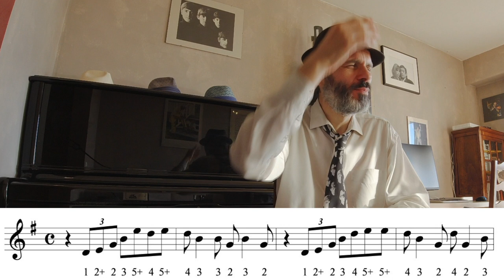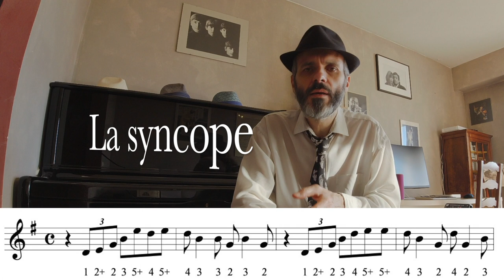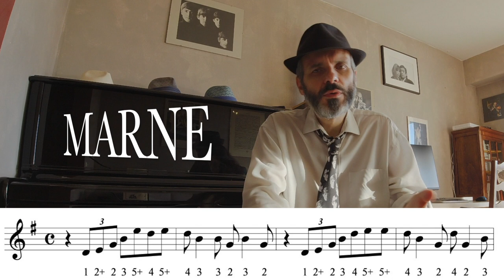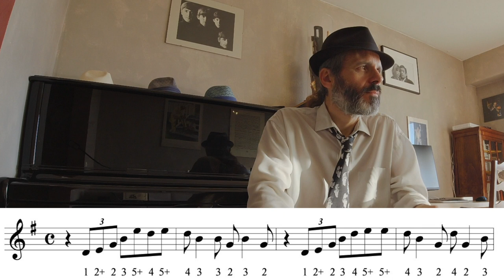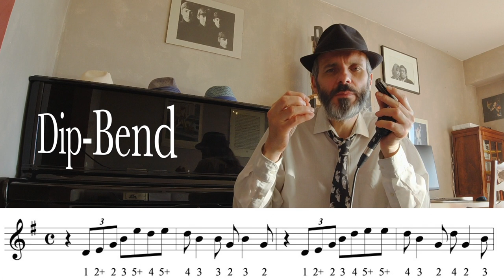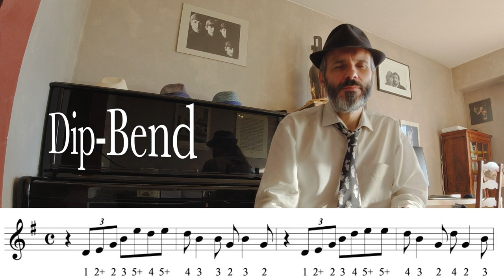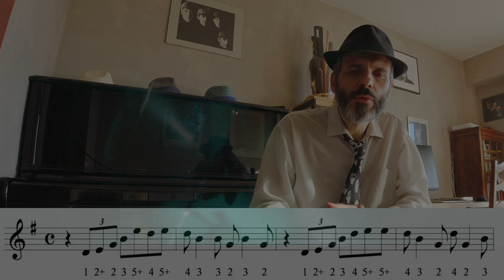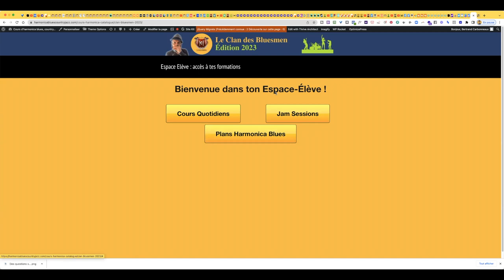Plan Harmonica Blues 035 - Apprends à jouer de l'harmonica blues - aucune altération - Cours OFFERT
Dans ce cours en accès libre, tu vas apprendre à jouer un super plan de blues à l'harmonica.
On va faire chauffer l'harmo ! 🔥
Que des notes naturelles : aucune altération n'est requise, pour jouer ce super plan en 2e position.